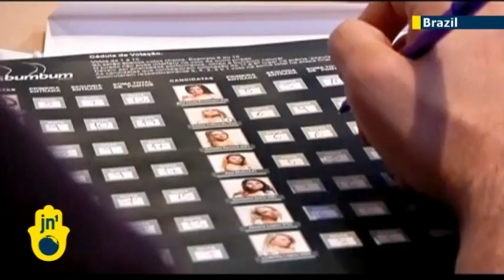Cheeky Brazilian beauty contest: ladies compete for booty bragging rights at Miss Bumbum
Women from across Brazil have taken part in the second annual Miss Bumbum pageant in Sao Paulo, where contestants are judged on the qualities of their bottoms.